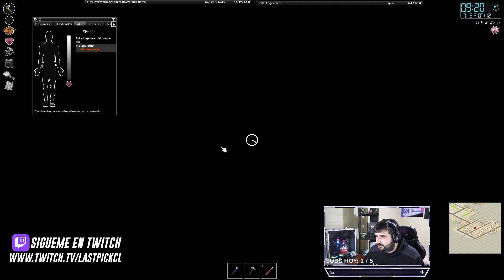EN UN APOCALIPSIS ZOMBIE TIENES QUE TOMAR DECISIONES DIFICILES || PROJECT ZOMBOID - EP 5